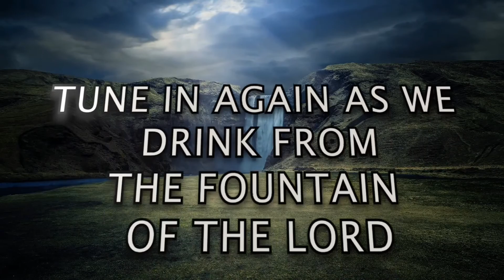[TWI] S2 - DEVOTION 69 [A]: "Good Morning Holy Spirit" | Rev. Ebenezer Annor (PhD) | Prayer Watch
Message: [TWI] S2 - DEVOTION 69 [A] ["Good Morning Holy Spirit" SERIES]